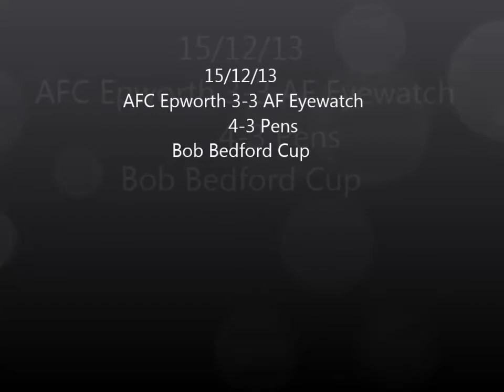Sunday League Goals - AFC Epworth 3-3 AF Eyewatch AET - Epworth win 4-3 on pens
Bob Bedford cup in the Scunthorpe Sunday League